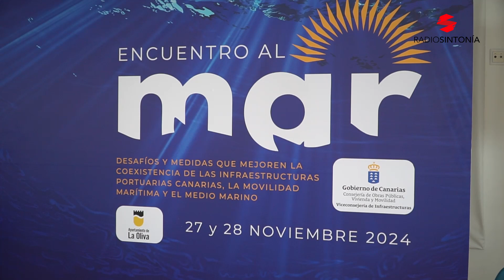El viceconsejero de Infraestructuras participa en jornadas técnicas de Encuentro al Mar en Corralejo